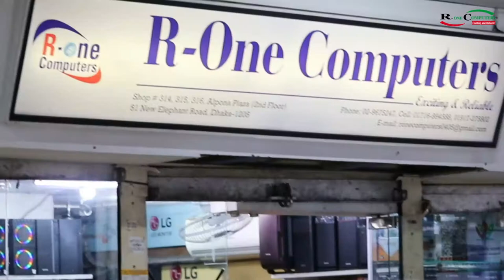30K intel i3 10th Gen Budget PC Build | PC Buying Guide 2021 | R One Computers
আর-ওয়ান কম্পিউটারস নিয়ে এলো বাজেট পিসি মাত্র ২৯,৯৯৯ টাকা | কম দামের সেরা  পিসি বিল্ড।
👉Price: 29,999
✅Processor Intel® 10th Generation Core™ i3-10100
✅Motherboard H410M ASUS/ Gigabyte
✅Ram DDR-4 8 GB 3200 MHz
✅SSD 120GB SATA III WD Green
✅Hard Disk Drive 500GB SATA
✅Casing ATX Thermal View One
✅Power Supply View One 550W Black
✅Keyboard View One USB
✅Mouse USB Optical
✅Monitor 19 Inch LED View One
✅3 Year Limited Warranty
R One Computers
Alpona Plaza (2nd Floor) Shop # 313-317
More Videos in This Channel